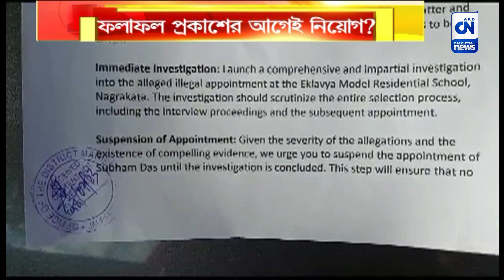সকালে নিয়োগ, বেলায় রেজাল্ট! অসৎ পথে চাকরি? | ক্যালকাটা নিউজ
সকালে নিয়োগ, বেলায় রেজাল্ট! ইন্টারভিউয়ের রেজাল্ট বেরোনোর আগেই নিয়োগ! শিক্ষা নিয়োগ দুর্নীতির মাঝেই ফের সরকারি স্কুলে নিয়োগে দুর্নীতির অভিযোগে সরব চাকরিপ্রার্থিরা। জলপাইগুড়ির নাগরাকাটা ব্লকের একলব্য মডেল রেসিডেন্সিয়াল স্কুলের ঘটনা।